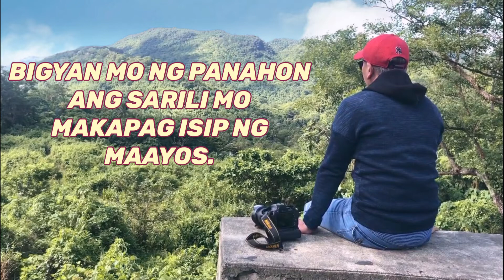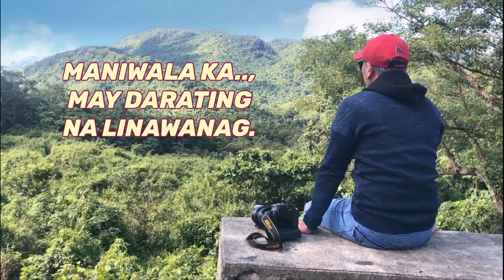Huwag na Malungkot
Message to my Good friend.